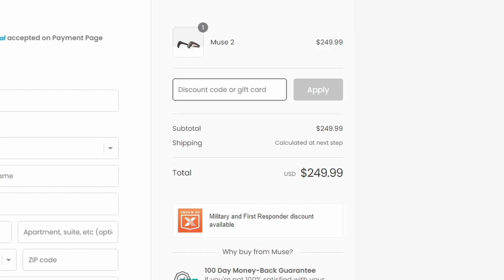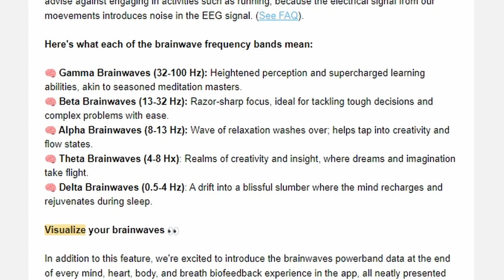Virtual Reality BRAIN TRACKING!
VR has lots of tracking, but there's some things that even the most advanced full body, face, and eye tracking setups aren't capable of tracking!  That's where brain tracking comes in!  Here we explore a couple of ways that the Muse 2 Headband can be used in VR!

Buy a Muse 2 using this link and get a discount